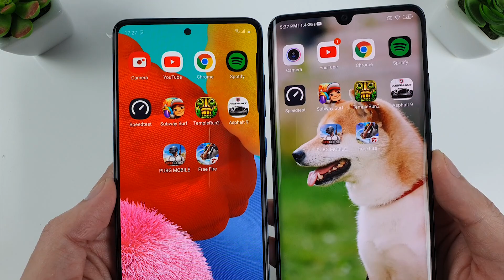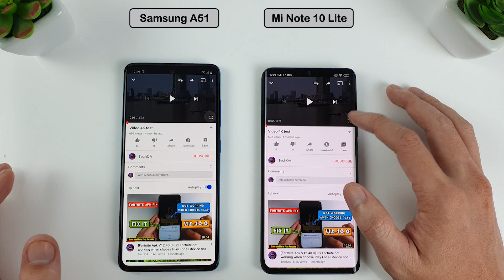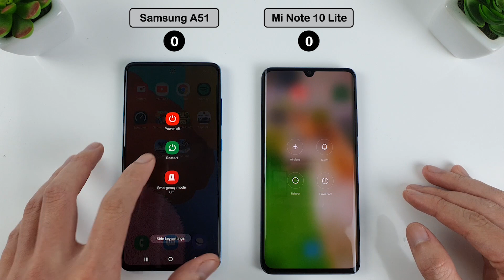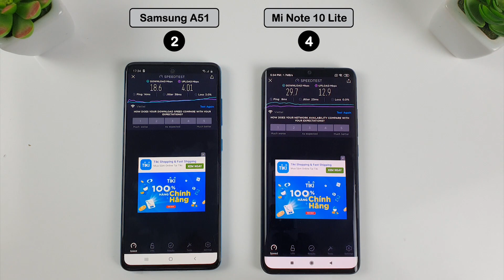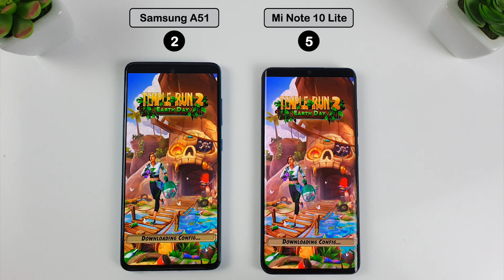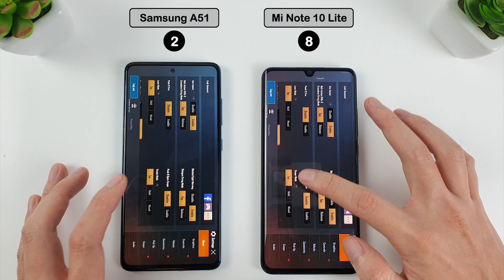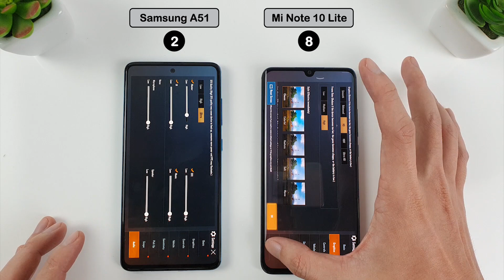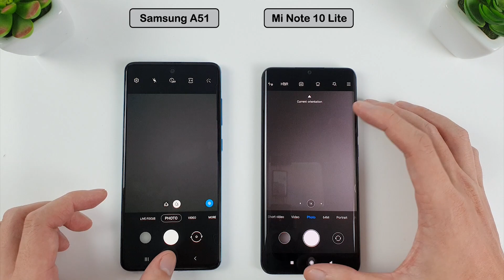Xiaomi Mi Note 10 Lite vs Samsung Galaxy A51 | Fingersprint, Speedtest, Camera Comparison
Xiaomi Mi Note 10 Lite vs Samsung Galaxy A51
Fingersprint, Speedtest, Camera Comparison
Spectification Xiaomi Mi Note 10 Lite
Display: AMOLED, 6.47 ", Full HD +
OS: Android 10
CPU: Snapdragon 730G
GPU: Adreno 618
RAM: 8 GB
Internal memory: 128 GB
Battery capacity: 5260 mAh

Spectification of Samsung A51
Display: Super AMOLED, 6.5 ", Full HD +
OS: Android 10
Main Camera: 48 MP & 12 MP, 5 MP, 5 MP
Selfie Camera: 32 MP
CPU: Exynos 9611 8 cores
RAM: 6 GB
Memory card: MicroSD, support up to 512 GB
SIM: 2 Nano SIM, Support 4G
Battery capacity: 4000 mAh, with fast charging